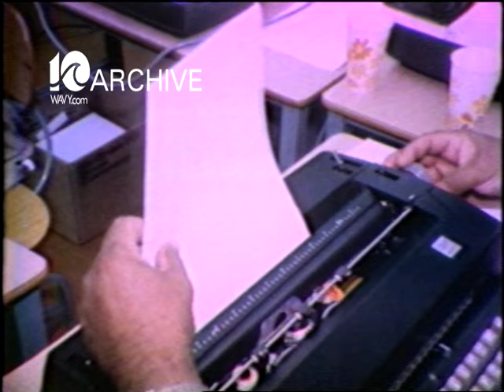WAVY Archive: 1980 Worlds Fastest Typist